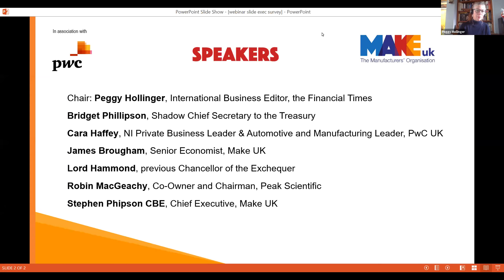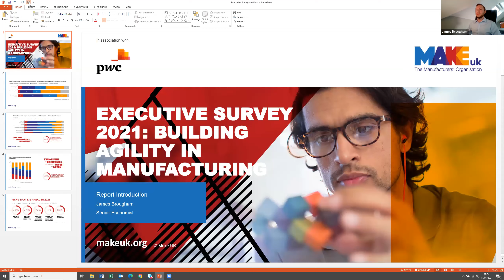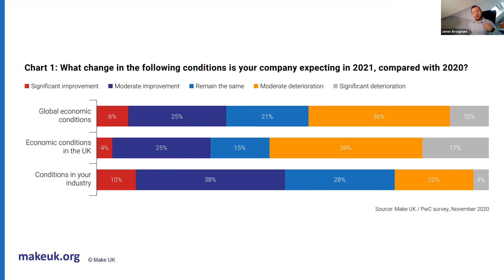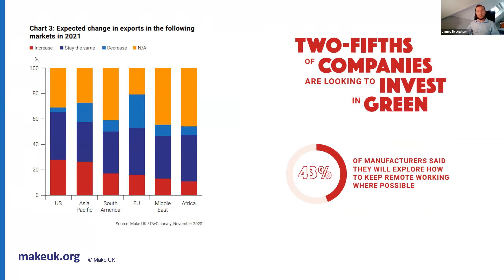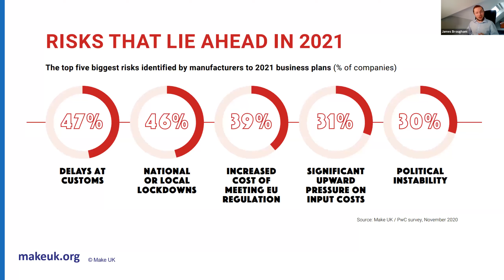Make UK and PwC Executive Survey 2021- Building Agility in Manufacturing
Make UK in association with PwC, published the Executive Survey 2021 Building Agility in Manufacturing on the 11th of January. Our panel of leading manufacturers and senior political figures to discussed the findings of the report, and learn more about how you can implement changes to be future ready, value focused, and remain resilient and build agility.

The panel will discussed insights from the report including:

Manufacturers' concerns about our new relationship with the EU and potential risks, from customs issues to costs and new regulations and rules around attracting international talent
Opportunities that lay ahead, as firms focus on new products, building resilience and agility to counter risks
Manufacturers’ investment prospects in the year ahead, such as investments in new products, digital technologies and training to improve productivity and recruitment

Chair, Peggy Hollinger, International Business Editor, the Financial Times
Bridget Phillipson, Labour MP for Houghton and Sunderland South, and Shadow Chief Secretary to the Treasury
Cara Haffey, Automotive and Manufacturing Leader, PwC UK
Lord Hammond, previous Chancellor of the Exchequer
Robin MacGeachy, Founder and Chairman, Peak Scientific
Stephen Phipson CBE, Chief Executive, Make UK